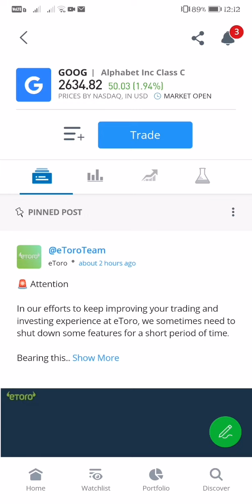GOOG STOCK MARKET TRADING LIVE UPDATE AS JANUARY 28, 2022